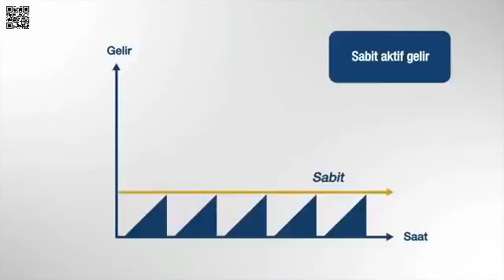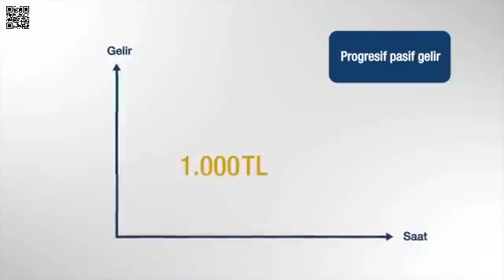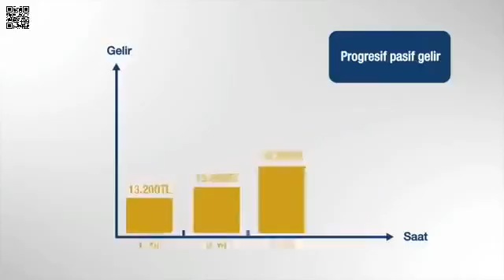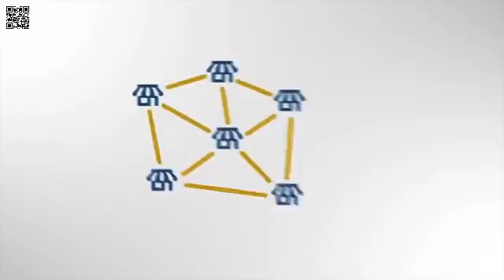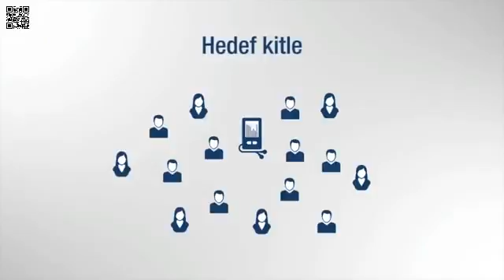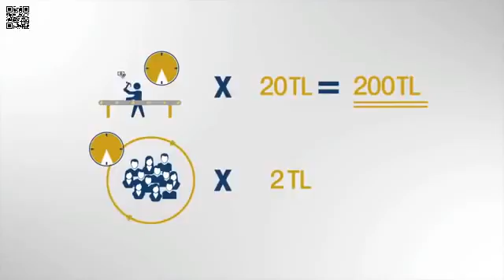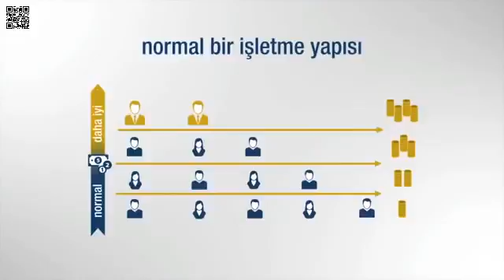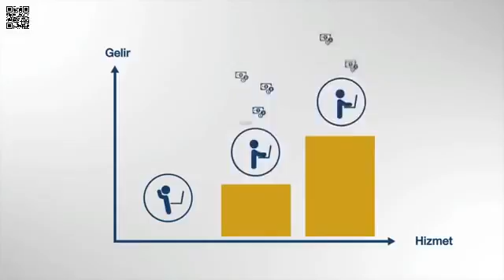NETWORK MARKETİNG NEDİR...?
network marketing i diğer işlerden ayıran özellikler nelerdir?
bu iş adaletlimidir?
neden nu işi tercih etmeliyim?